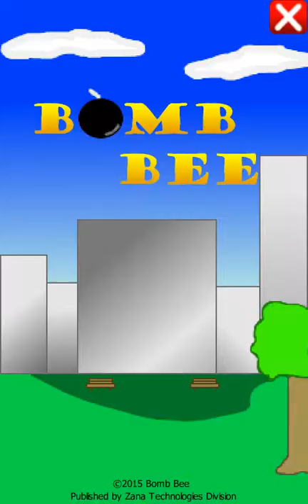Bomb Bee: Sample Gameplay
Sample gameplay of our developed game "Bomb Bee".

*About*
A ambitious scientist tries to experiment and innovate a device to surpass the atmosphere. That is the ability to fly -an idea to combine human and bee genes. In order for them to be powerful, he needs special bombs unfortunately, it's scattered around the world. He then decides to find them by using the Bomb Bee"s he created.

Bomb Bee is a 2D casual game where skills in timing and accuracy is required.
You start with the first character named "Lisa" and unlock different characters
and stages as you progress.Your mission is to collect bombs all around the world
and become the most powerful Bomb Bee!

*Game features*

- 4 different characters. Unlock them by clearing stages!
- 5 stages with 7 levels!
- Tutorial mode is given to new users!
- Clear each level with 0 miss!